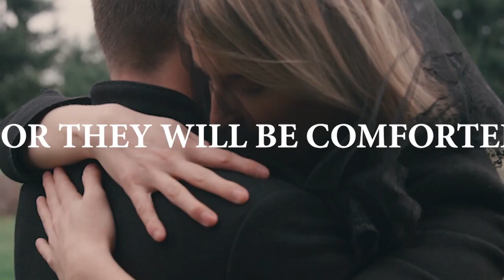2-7-23 : COUNTER CULTURE VII : Blessed are the Peacemakers (Cathy Earnshaw)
Cathy challenges us to consider what being a Peacemaker is and how it may look in our lives.